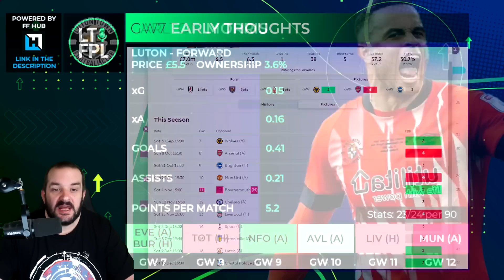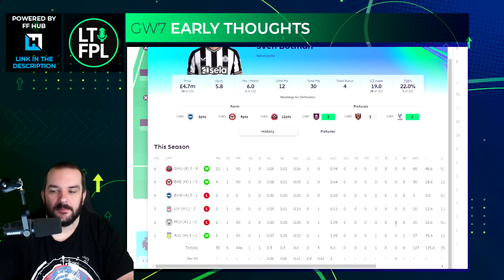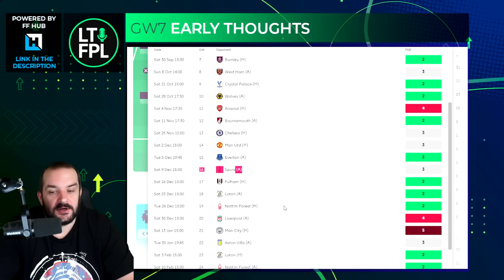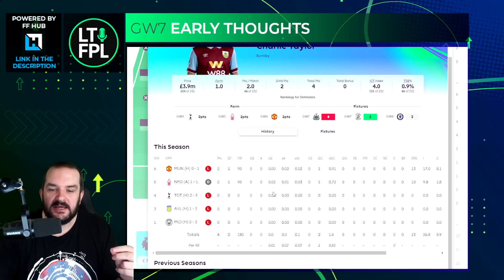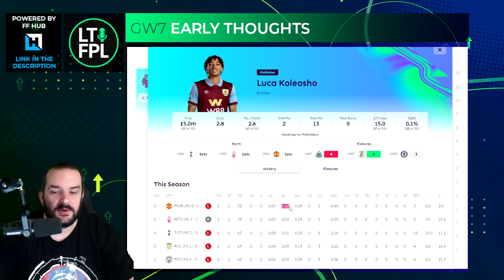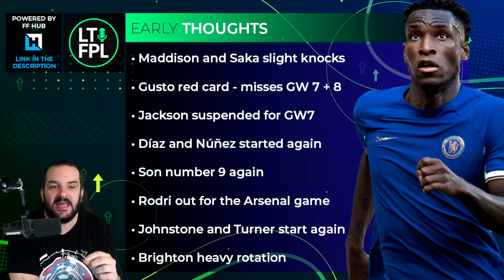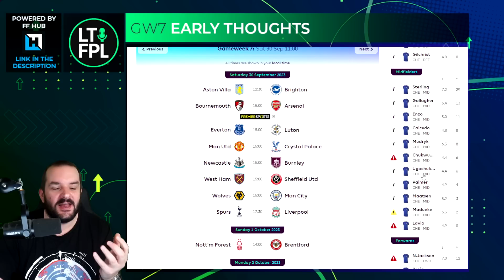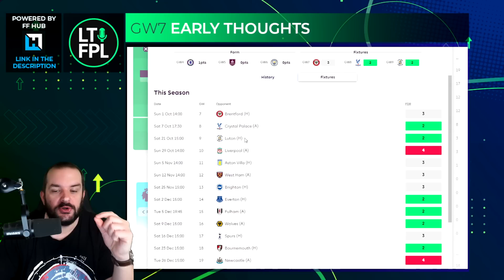FPL DOUBLE GAMEWEEK 7 EARLY TEAM THOUGHTS | Fantasy Premier League Tips 2023/24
In this video I go through my early thoughts ahead of Gameweek 6.
Join the Let's Talk FPL League:

Previous FPL Finishes:

2022/24 - 35,711
2021/22 - 9,975
2020/21 - 1,294
2019/20 - 162,555
2018/19 - 12,731
2017/18 - 21,436
2016/17 - 4,935
2015/16 - 92,554
2014/15 - 8,492
2013/14 - 104,345
2012/13 - 15,557
2011/12 - 10,463
2010/11 - 20,698

00:00 Intro
00:47 Morris
04:53 Trippier
10:23 Kaboré
14:34 Weekend Notes